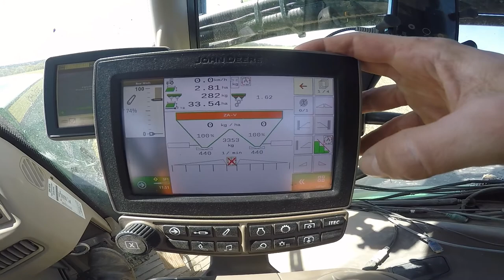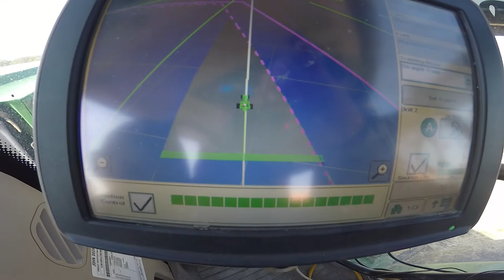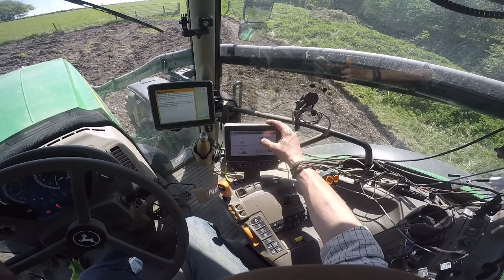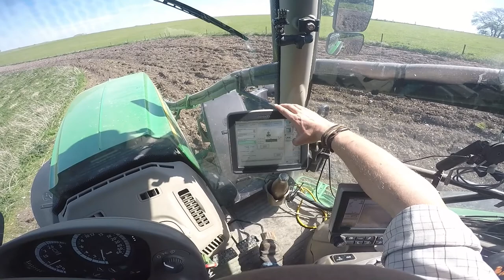Fert Spreading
Spreading polysulphate on the spring barley with a John Deere 6155R and a Amazone Zav 3001 spreader.